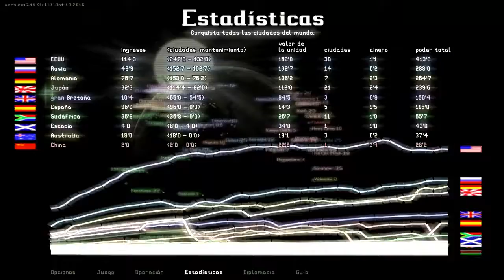WAR: THE GAME - Japón - El Imperio del Mundo #2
Serire: Los japoneses siguen el la busqueda de la conquista y ahora va por rusia y no dara su braso a torcer para asi consolidarse como el nuevo imperio del mundo no te pierdas esta serie para seber si Japón logra conquistar cada uno de los continentes.